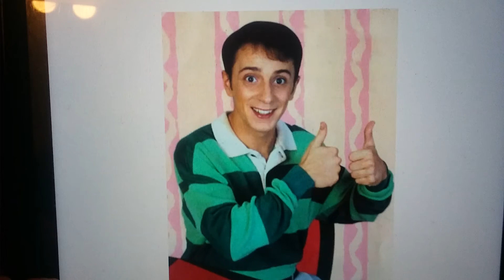What Do You Think Of This Character? #24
Steve is an awesome character from Blue's Clues
Happy 47th Birthday, Steve!